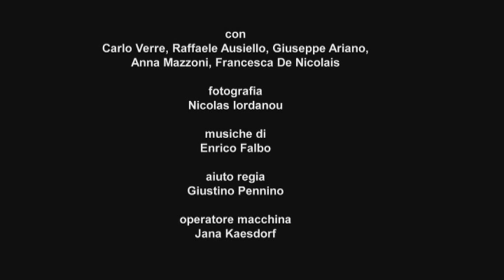Dagli occhi di un padre - Trailer (Regia Davide Pannullo)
Con:
Carlo Verre, Raffaele Ausiello, Giuseppe Ariano, Anna Mazzoni, Francesca De Nicolais.

Musiche di:
Enrico Falbo

Aiuto Regia:
Giustino Pennino

Fotografia:
Nicolas Iordanou

Assistente regia e camera operator:
Jana Kaesdorf

Boom operator:
Domenico Cioffi